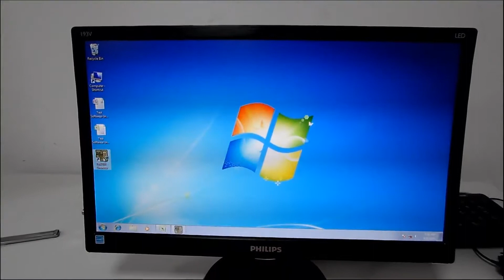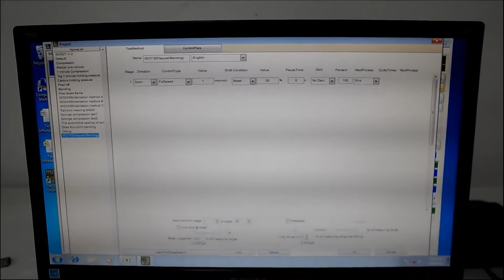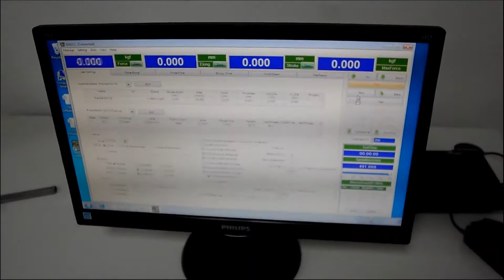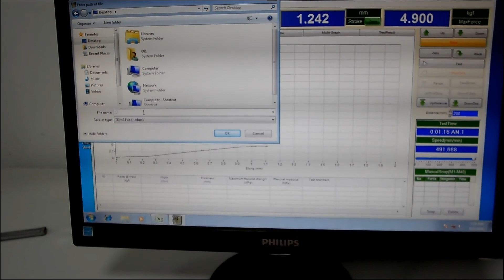Universal Tensile Strength Testing Machine